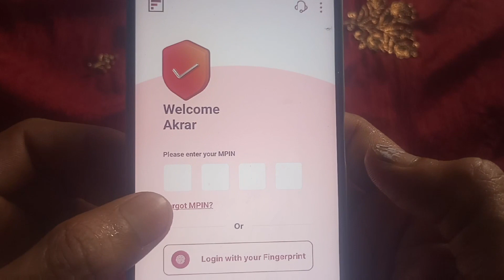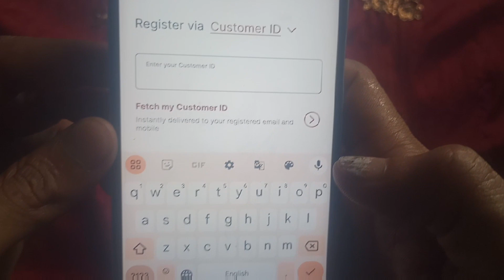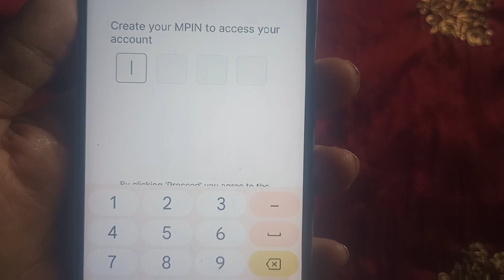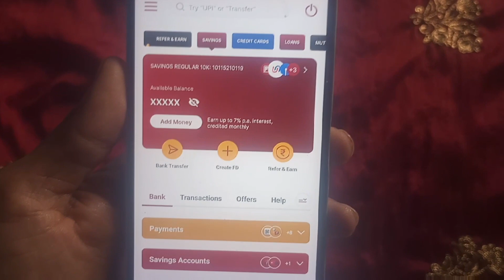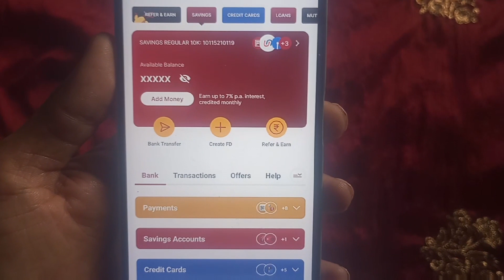how to forgot mpin idfc first bank | IDFC First Bank Mobile Banking Forgot Mpin Kaise Kare Techakrar